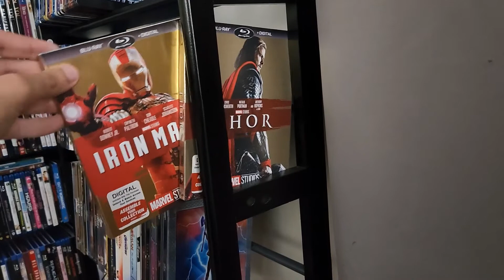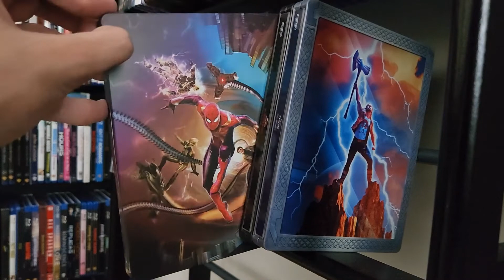My Complete Marvel Cinematic Universe (MCU) Collection Phase 1-4 (Until 10-22)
Hey guys in this video I’m showing you my complete Marvel Cinematic Universe Collection until 10/22. The Marvel Cinematic Universe (MCU) is an American media franchise and shared universe centered on a series of superhero films produced by Marvel Studios. The films are based on characters that appear in American comic books published by Marvel Comics. The franchise also includes television series, short films, digital series, and literature. The shared universe, much like the original Marvel Universe in comic books, was established by crossing over common plot elements, settings, cast, and characters. Marvel Studios releases its films in groups called "Phases", with the first three phases collectively known as "The Infinity Saga" and the following three phases as "The Multiverse Saga". The first MCU film, Iron Man (2008), began Phase One, which culminated in the 2012 crossover film The Avengers. Phase Two began with Iron Man 3 (2013) and concluded with Ant-Man (2015). Phase Three began with Captain America: Civil War (2016) and concluded with Spider-Man: Far From Home (2019). Phase Four began with Black Widow (2021) and will conclude with Black Panther: Wakanda Forever (2022). Ant-Man and the Wasp: Quantumania (2023) will begin Phase Five, which will end with Thunderbolts (2024), and Phase Six begins with Deadpool 3 (2024). Phase Six and "The Multiverse Saga" will conclude with Avengers: The Kang Dynasty (2025) and Avengers: Secret Wars (2025).

So far I got all the movies from the first 4 phases of the universe some on Blu Ray some on 4K some Best Buy Exclusives and some Target Exclusives. The last physical media release until today is Thor Love and Thunder.

Phase One Movies
Iron Man (2008), The Incredible Hulk (2008), Iron Man 2 (2010), Thor (2011), Captain America: The First Avenger (2011) and Marvel's The Avengers (2012)

Phase Two Movies
Iron Man 3 (2013), Thor: The Dark World (2013), Captain America: The Winter Soldier (2014), Guardians of the Galaxy (2014), Avengers: Age of Ultron (2015) and Ant-Man (2015)

Phase Three Movies
Captain America: Civil War (2016), Doctor Strange (2016), Guardians of the Galaxy Vol. 2 (2017), Spider-Man: Homecoming (2017), Thor: Ragnarok (2017) Black Panther (2018), Avengers: Infinity War (2018), Ant-Man and the Wasp (2018), Captain Marvel (2019), Avengers: Endgame (2019) and Spider-Man: Far From Home (2019)

Phase Fours Movies
Black Widow (2021), Shang-Chi and the Legend of the Ten Rings (2021), Eternals (2021), Spider-Man: No Way Home (2021), Doctor Strange in the Multiverse of Madness (2022), Thor: Love and Thunder (2022) and Black Panther: Wakanda Forever (2022) (Waiting on physical media release)

You can get all this movies on Amazon, Best Buy, Target, Walmart and the Disney Movie Club.